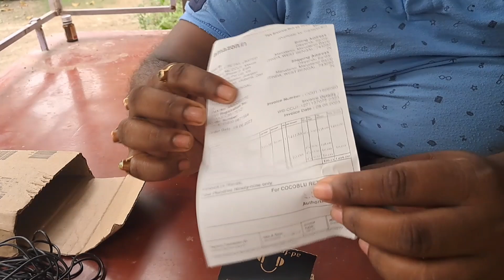Best Mic for Moto Vlogging | BOYA MIC | MAONO MIC for YouTube Vlogging | Mic for YouTube Videos ❤️😍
Maono Microphone for YouTube Moto Vlogging.
বন্ধুরা সবাই মিলে একসাথে তোমরা আমার ভিডিওটা উপভোগ করো। তোমরা Video টা দেখে একটা Like করো ।তোমাদের প্রত্যেকটা Like আমাকে ভীষণ ভাবে motivate করে । আমি আরো অনেক বড় বড় RIDE করতে চাই। খুব শীঘ্রই আমি North Ride ও Sikkim Ride শুরু করতে চলেছি। তোমরা আমার পাশে থেকো ।
Best Preferred Microphone for YouTube Moto Vlogging
MAONO AU - 400
Solve your Queries about youtube Moto Vlogging & it's audio [ Microphone related

Best Mic for Moto Vlogging
MAONO MIC for YouTube Vlog
Mic for YouTube Video Bengali
Maono microphone
Maono AU-400
Best Maono Microphone
Maono au-a04
Youtube mic
Youtube microphone
Youtube mic setting
Youtube mic price
Best youtube mic under 500
Best youtube mic under 1000
Maono Mic unboxing
Boya mic
Boya mic setting mobile
Boya microphone setup mobile
Boya mic wireless
Ami Robinhood
Ami Robinhood Vlogs

তোমরা আমার Instagram I'd তে Please Follow করো, নতুন নতুন ছবি এর Update পেতে।

তোমরা আমাকে Facebook Profile এ Follow করো ।
Facebook Profile I'd 👇👇👇👇👇👇👇👇
My Bike : Royal Enfield Classic 350 cc
                 [ My Sweet Beast Enfield]
যদি কেউ ব্যাক্তিগত ভাবে আমার সাথে যোগাযোগ করতে চাও - আমাকে Mail করতে পারো 👇👇👇👇👇
My Bike/Motovlogs Accessories :
1) Helmet - Axor
2) Wife's Helmet : Vega
3) Riding Jacket : Rynox Layer 2 Protection
4) Riding Shoe : Orazo
6) Action Cam : SJ Cam
7) Hydration Bag : Decathlon
8) Thermal Liner /Winter Liner : Rynox
9) Tank Bag : Rynox
10) Saddle Bag : Rynox
11) Gloves : KTM Normal / Scoyco
12) Knee Guard : Scoyco K11
বন্ধুরা আমার Video ভালো লেগে থাকলে তোমরা আমাকে এক কাপ চা/কফি Offer করতে পারো।
Please, offer me a cup of Tea/Coffee  ₹ 30
 Upi I'd :  [   sardar.ds@icici  ]